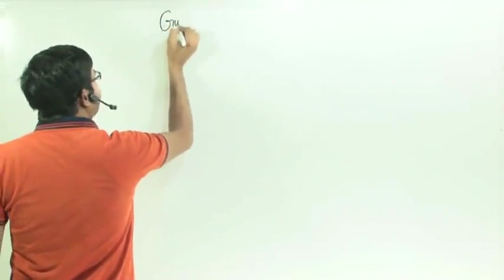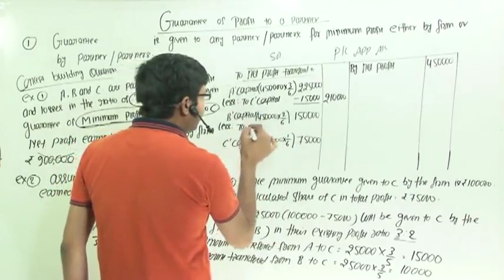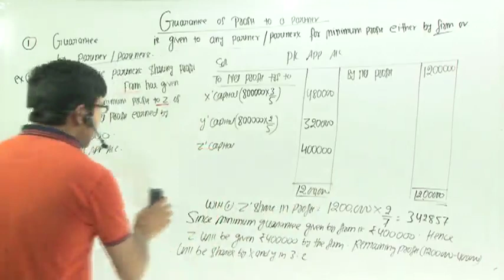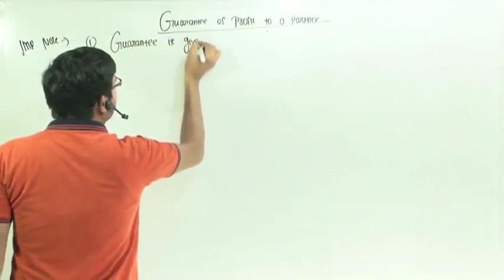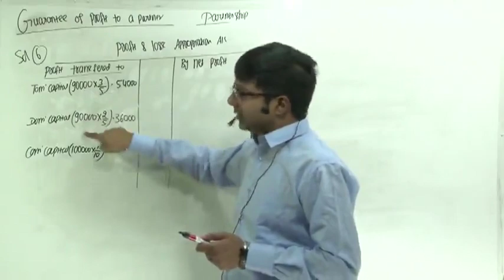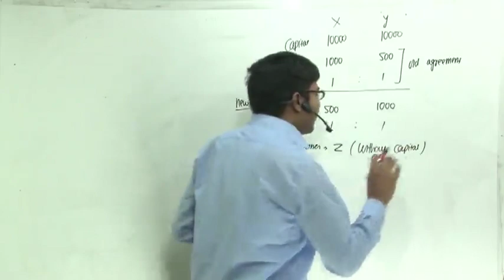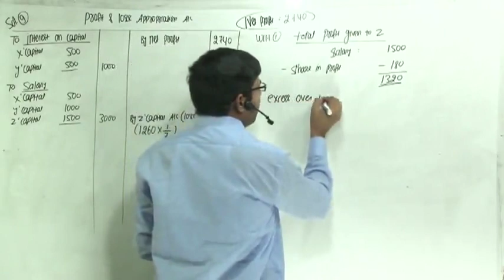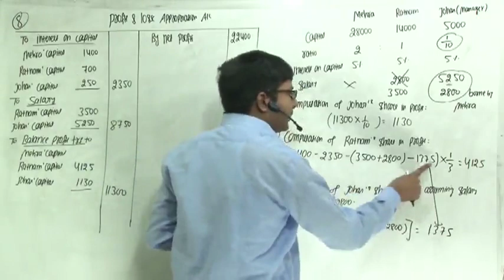Fundamental of Partnership | Lecture 8 | By CA/CMA Santosh Kumar